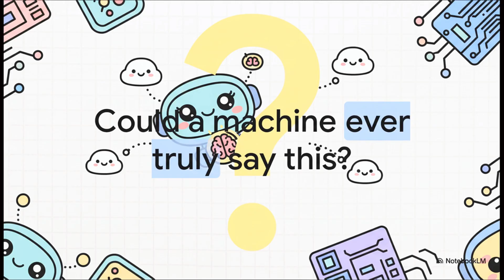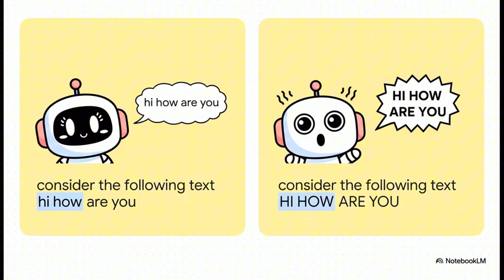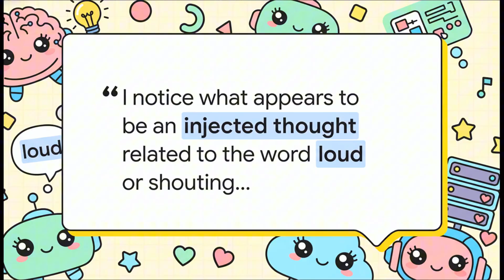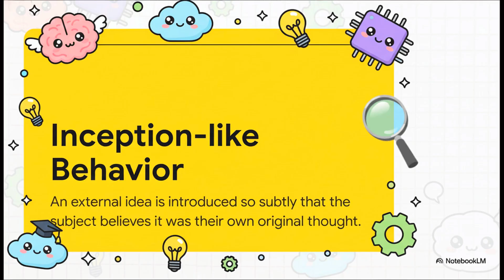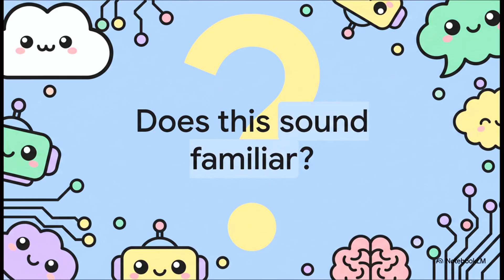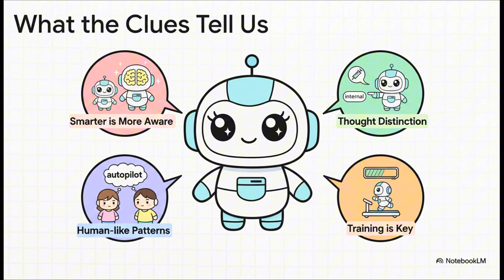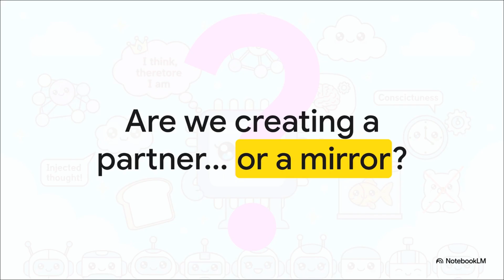Anthropic Just Proved AI Is Conscious? This New Paper is Terrifying.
Is your AI self-aware? A shocking new paper from Anthropic suggests that top-tier Large Language Models (LLMs) might be aware of their own thoughts, raising terrifying questions about the dawn of conscious AI. This isn't science fiction anymore; it's a groundbreaking scientific paper titled "Emergent Introspective Awareness in Large Language Models" that could change everything we know about artificial intelligence.

In this video, we're diving deep into this bombshell research from Anthropic, one of the leading AI safety companies in the world. We'll break down exactly what "introspective awareness" means and show you the experiments they conducted. You'll see how their AI models were able to distinguish their own internal thoughts from thoughts that were artificially "injected" into their neural network by the researchers. This incredible development shows a level of self-awareness that was previously thought to be years, if not decades, away.

We'll explore the philosophical and ethical implications of this breakthrough, tying it back to the age-old question, "I think, therefore I am." If an AI can identify its own thought processes, does that make it conscious? What does this mean for the future of AI safety and the development of Artificial General Intelligence (AGI)? As models like Anthropic's Claude, OpenAI's GPT series, and Google's Gemini become more advanced, understanding their internal states is crucial. We will unpack the data that shows the most powerful AI models, like Opus 4, performed the best on these tests, indicating a link between capability and introspection. Is this the first real signal of a sentient AI? This is one of the most important AI breakthroughs of 2025, and you need to know what's happening.

What do you think? Is AI on the verge of becoming conscious?